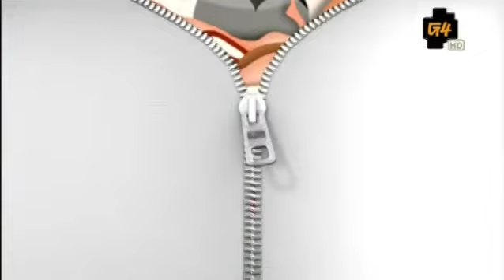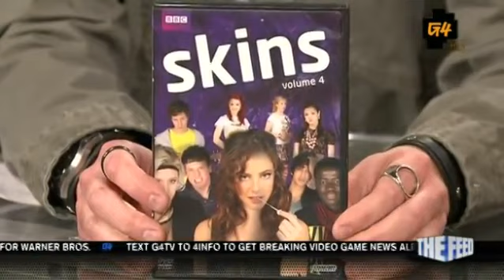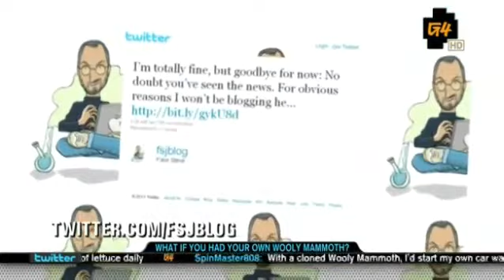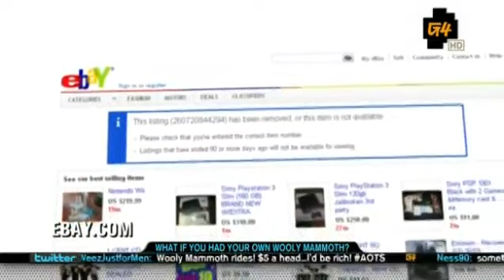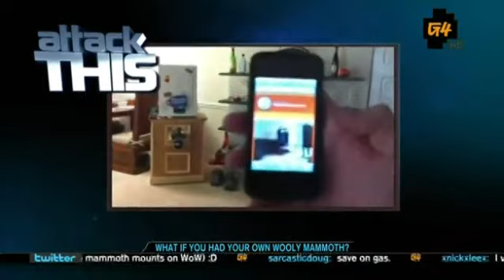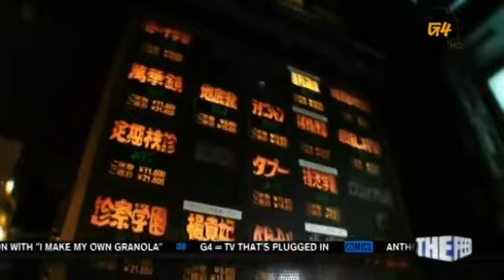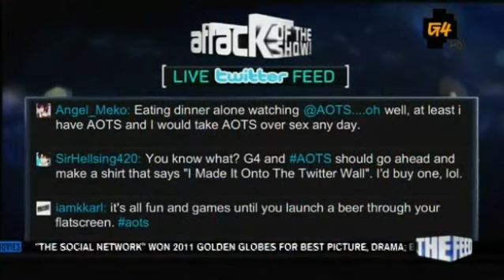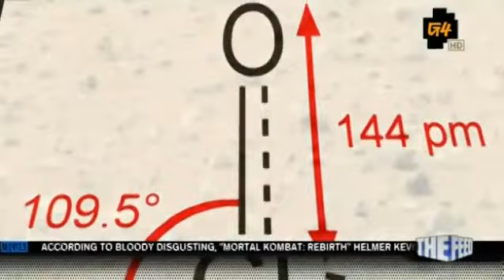Attack of the Show 2011 01 18